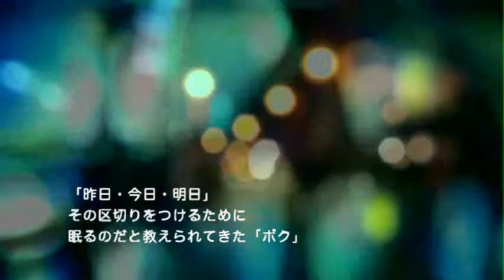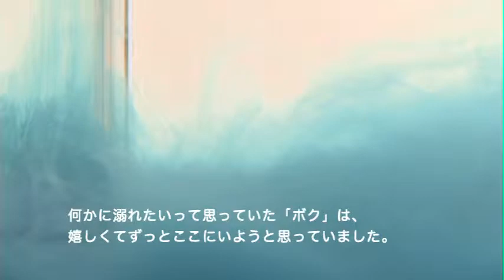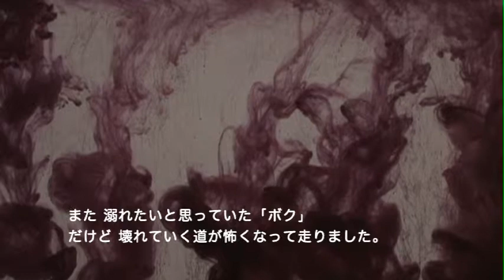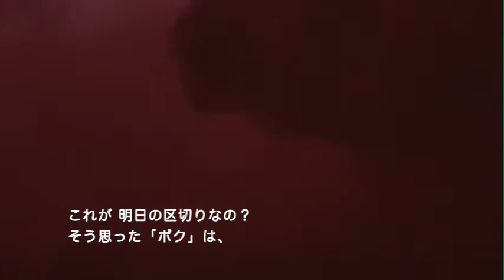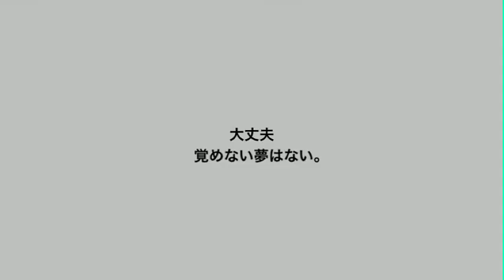【映像作品】 「断片」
私が好きな「映像」「絵本」が一緒になったらいいなって昔から思っていました。
そんな思いから制作した第一弾です。
テーマは、夢の中です。音が不快だったらごめんなさい。
「亜蛮人の映像展」と「ぼくらの作品上映会」で上映して頂きました。
撮影.編集..ariyasu